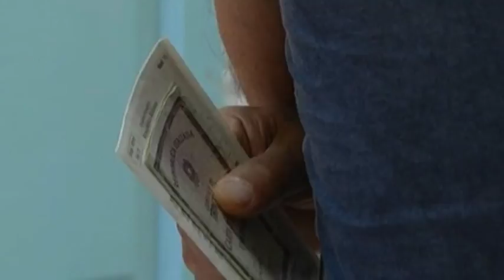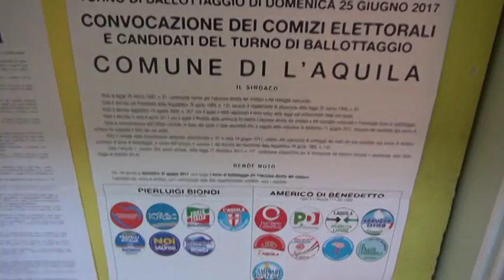Il Pd sconfitto anche in Abruzzo L'analisi del Sottosegretario Alessandro Gozi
Sul deludente risultato del Pd nei ballottaggi della nostra regione, abbiamo ascoltato il sottosegretario di Governo Alessandro Gozi